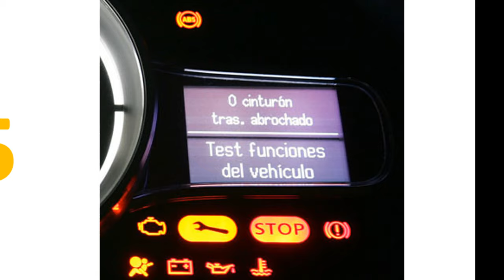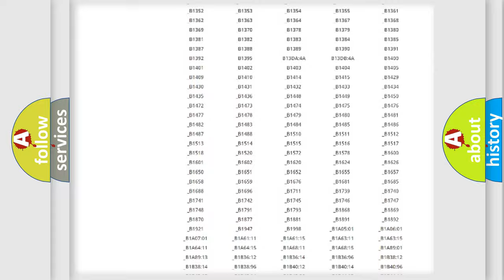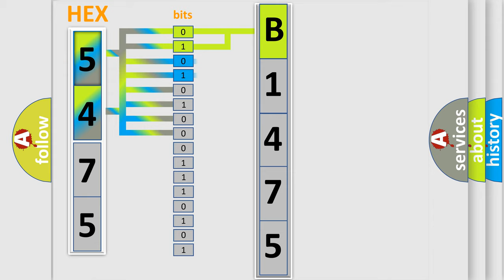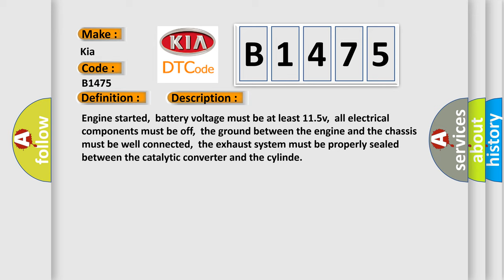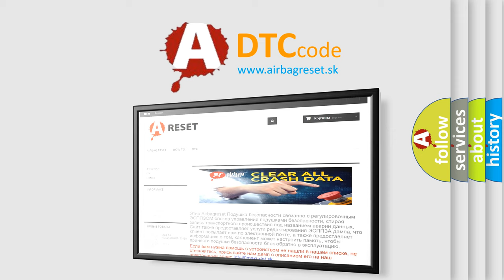DTC KIA B1475 Short Explanation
Contents:
0:21 Basic DTC analysis according to OBD2 protocol standard.
1:48 Insight into programming
2:58 A diagnostically understandable description of the Diagnostic Trouble Code
3:05 Basic error definition

Make:
Kia
Code:
B1475
Definition:
Fuel Trim System Too Lean (Bank 1)
Description:
Cause:
Oxygen sensor (before catalytic converter) is faultyOxygen sensor (behind catalytic converter) is faultyOxygen sensor heater (before catalytic converter) is faultyOxygen sensor heater (behind catalytic converter) is faultyCheck circuits